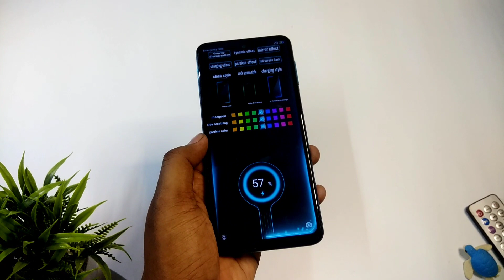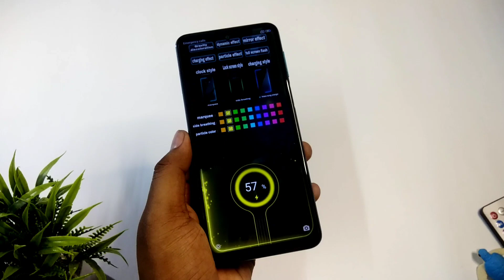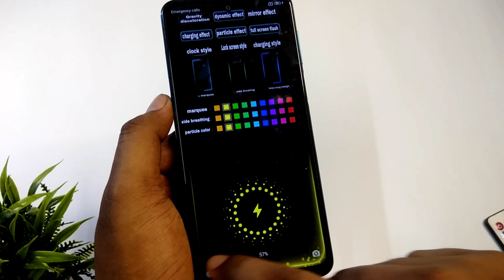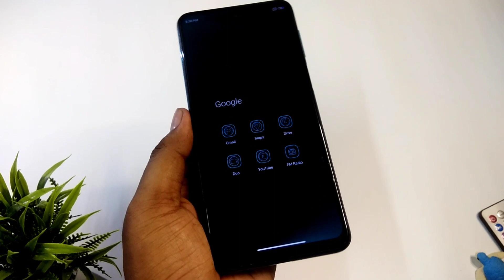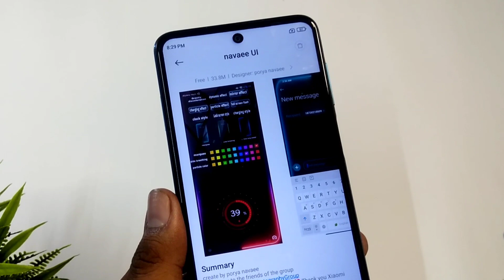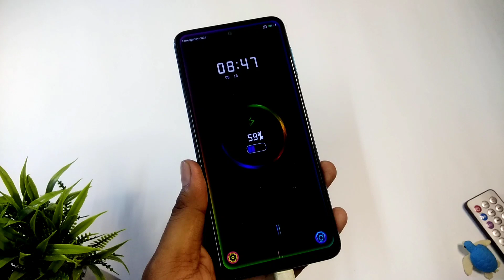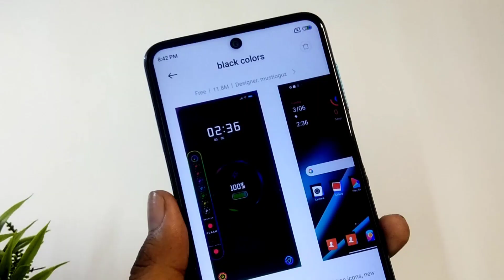Best Lock Screen Theme Miui 🔥 | World Best lock Screen 26 and More Animations in One Theme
This video I'll showing you the World Best lock screen theme miui 12 /12.5  Lock Effect and Animations 26 and more in One Theme best miui theme like this video and share your comments

Related Theme Videos